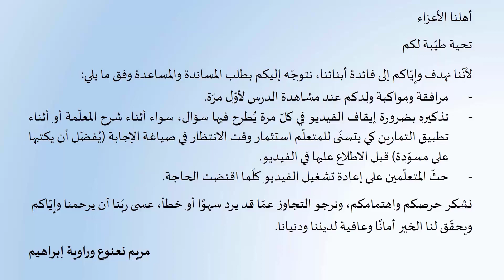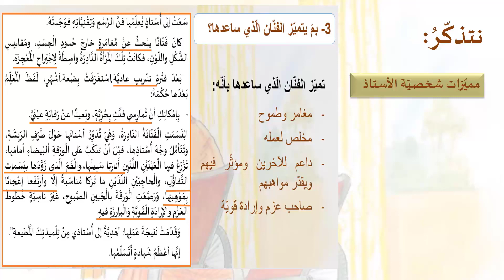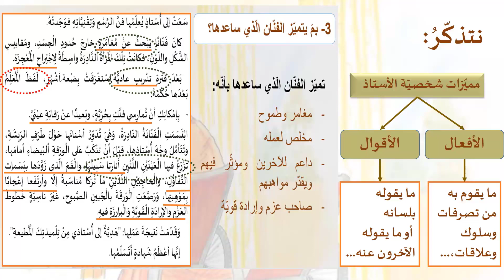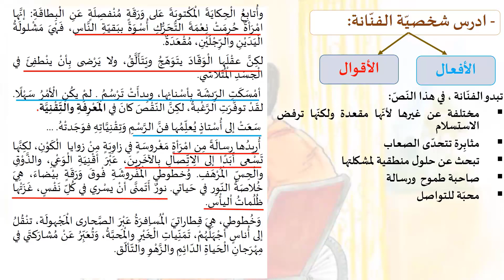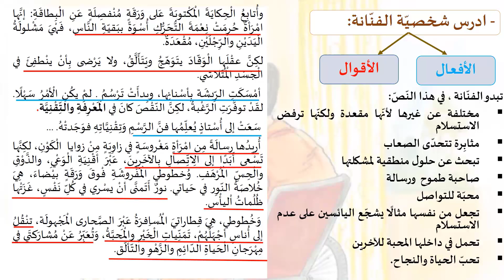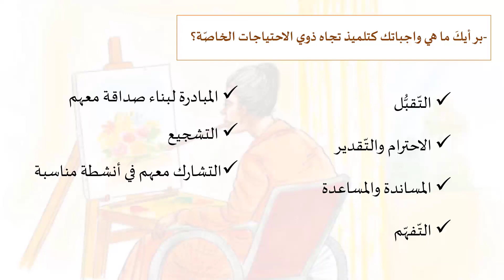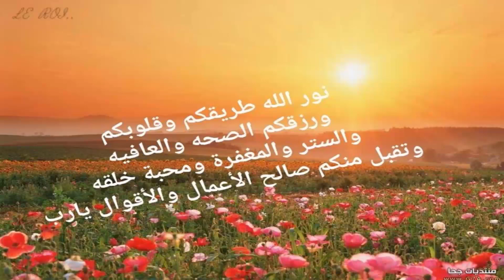بطاقة معايدة – فيديو رقم 3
الحلقة الثانية
الصف : السادس الأساسيّ
اللغة :العربية – التواصل الكتابيّ (فهم المقروء)
المحور الثامن: فنّ وإبداع
عنوان الدرس : بطاقة معايدة – فيديو رقم 3
إعداد المعلّمة : إبتسام أيوب
إشراف الأستاذتين : مريم نعنوع – راوية ابراهيم